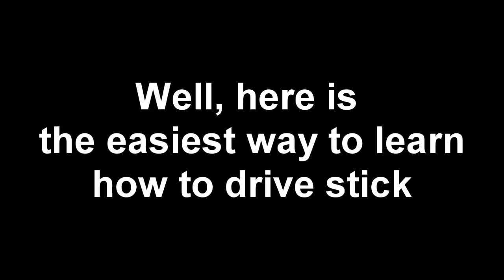Stick Shift In a Bottle